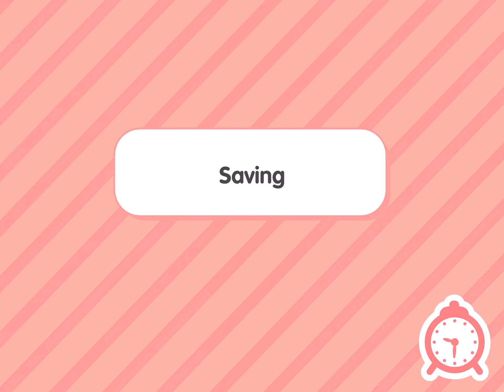Vacation part 4 /wave pool + new friend